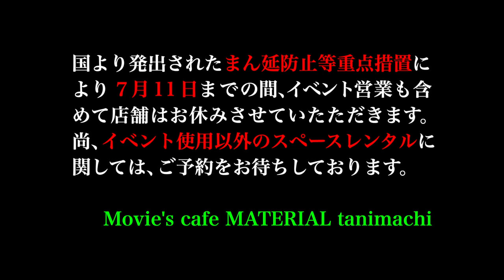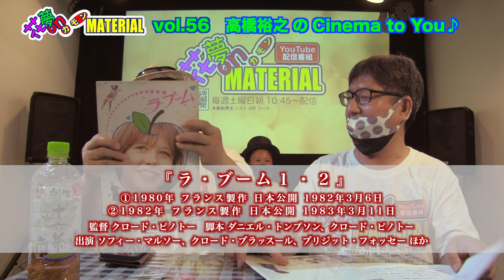6月・月末レギュラー Sista-K mini LIVE 初夏だから”Summer time”花夢on MATERIAL Vol.56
6月26日（土）朝配信分★

さて、月末レギュラーLIVEの時間です❣️
我らが歌姫・Sista-Kが月イチで心を込めて歌う”Time”です。
今回は、”初夏”という季節に合わせて『Summer time』を
いつものウクレレ・アレンジで熱唱します❣️
愛情たっぷりの「子守唄」をどうぞ❣️

日浦監督に合わせてガッキー主演作の『ミックス』と
フランスのアイドル的女優として世界中で愛されたソフィー・マルソーのデビュー作『ラ・ブーム』を紹介。
どちらも旧作です。是非レンタルまたはサブスクでご覧下さい❣️

そして、次週7月3日配信では、いよいよ赤井英和・上西雄大W主演
映画『ねばぎば新世界』のインタビュー後編を配信します。
皆様、こちらもお楽しみに❣️